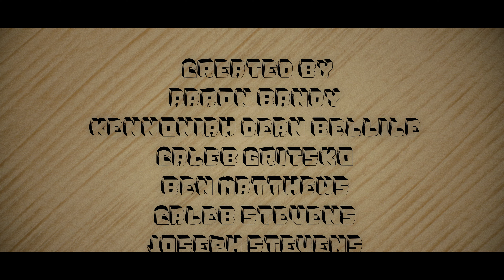Boxes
After the death of his grandfather, Hopper tries to find meaning in his life through the use of "Hour Boxes," an ancient form of time travel. Based on a true conversation at Fongs Pizza.